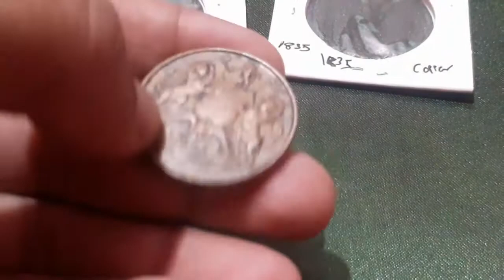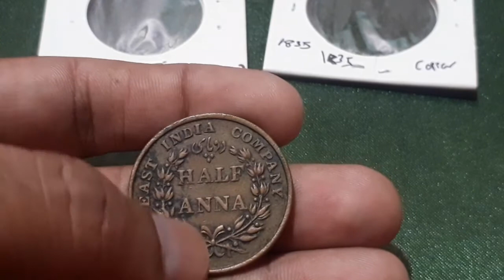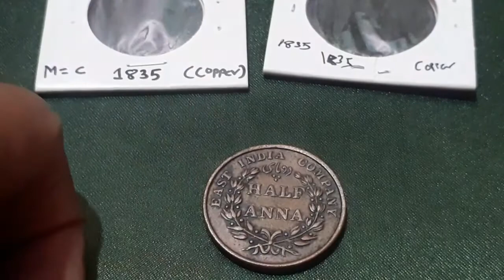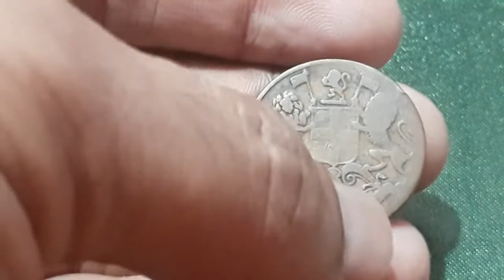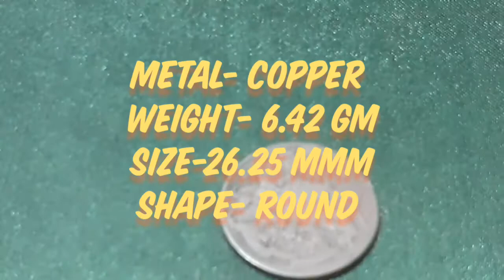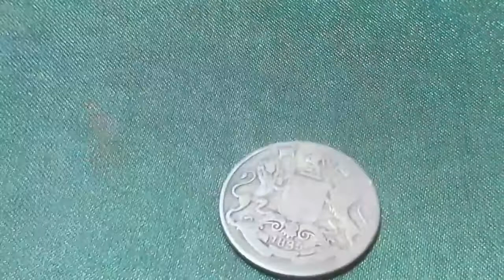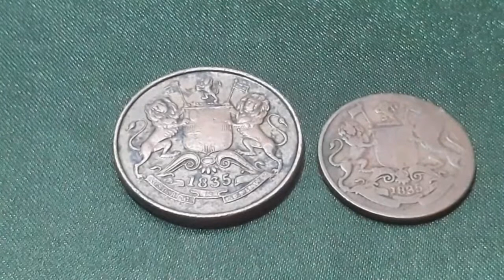EAST INDIA COMPANY rare coin. HALF ANNA COIN. One quarter anna error coin.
EAST INDIA COMPANY COIN. HALF ANNA COIN. One quarter anna error coin.

Hi friends welcome to NUMISMATIC WORLDS you tube channel

is vedio me EAST INDIA COMPANY COIN ke
HALF ANNA COIN our one quarter anna coin ke bare mai detail jankari melegi
our one quarter anna error coin bhi apko live dekne ko milega to pura Vedio jarur dekhe 🤗

i am coin collector. I love my hobby.
is channel par apko coins and banknote ke bare me majedar jankari milegi.apke hobby ko ise jarur fayda hoga .
NUMISMATIC WORLDS

NUMISMATIC WORLDS